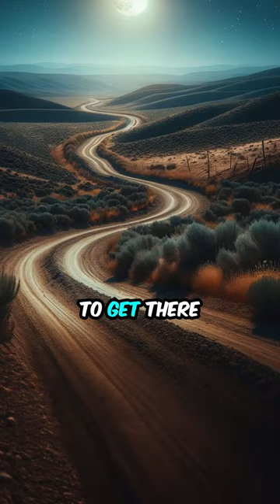It Goes On All Fours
Yee Naaldlooshii, more commonly known as the skinwalker